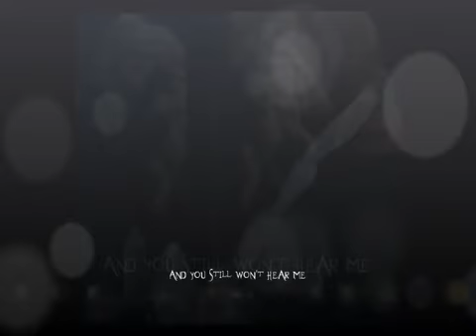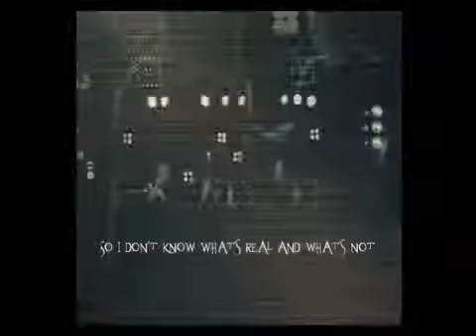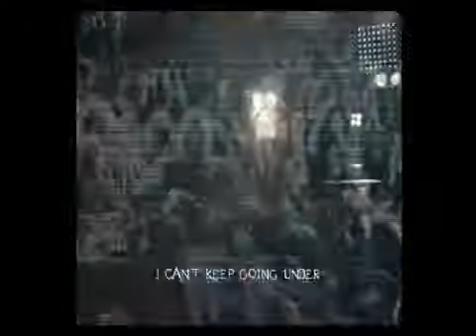Evanescence - Going Under - Subtitulado